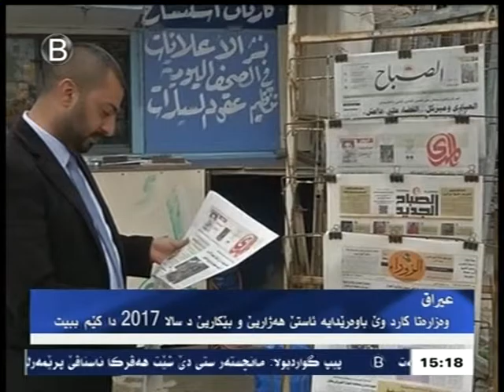iraq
عیرات وەزارەتا کار د وێ باوەرێدایە ئاستێ ھەژاریێ و بێکاریێ د سالا ٢٠١٧ دا کێم دبیت